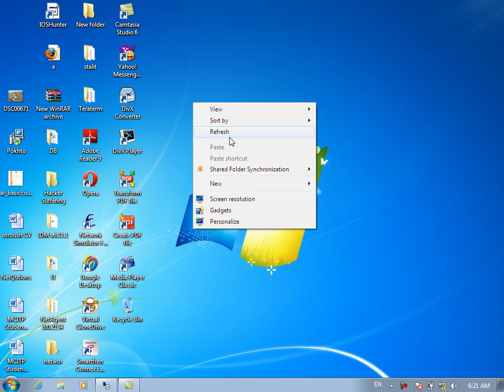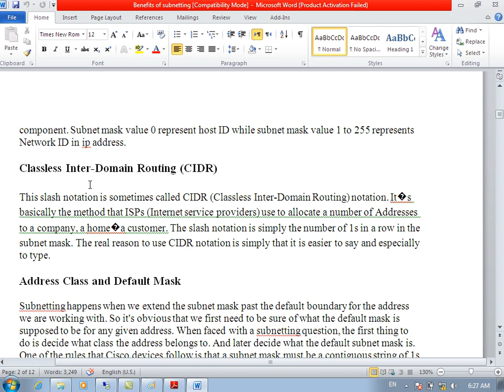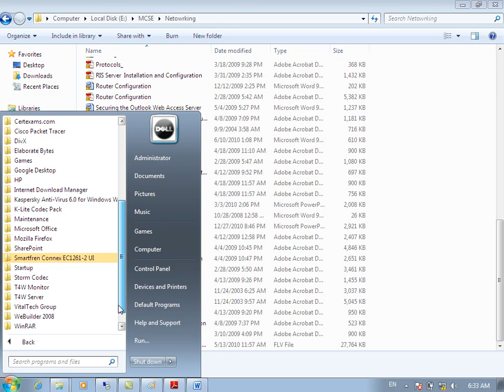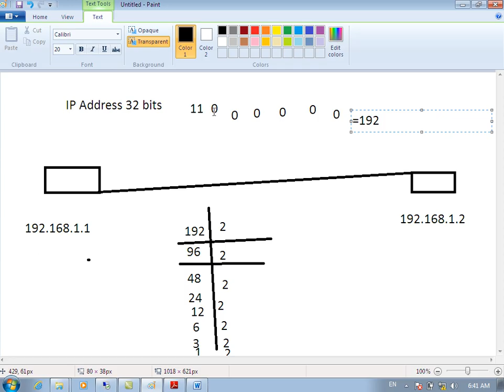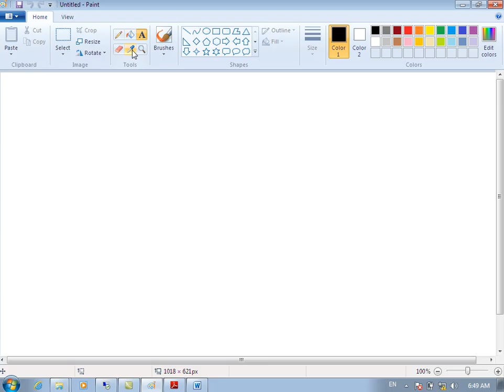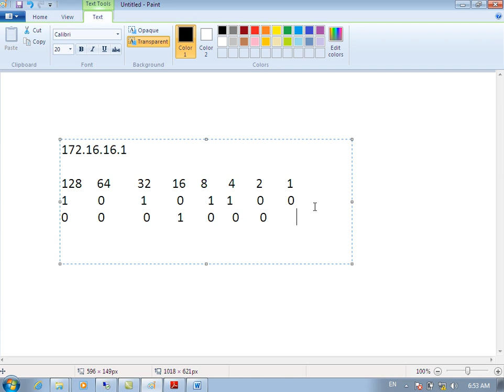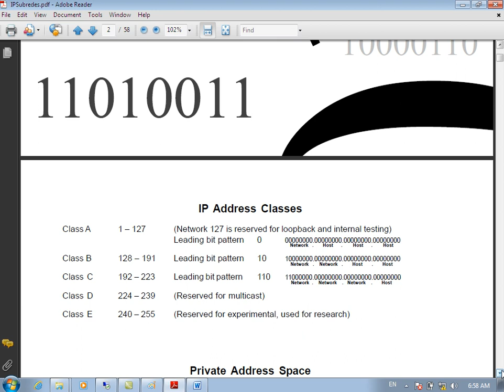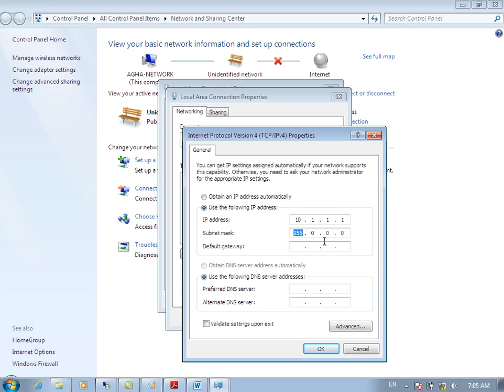Sub netting CCNA 4th Day taught by Aghamohammad Haidari روز چهارم درس سی سی ان ای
در این درس سب نیتیگ، و تبدیل اعداد باینری به دیسیمل و هکزا دییسیمل را خواهید آموخت